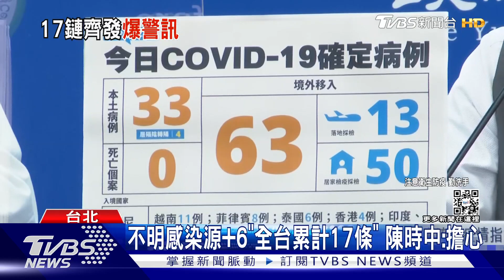零星案爆 「永和家管.中原教授.台銀孕婦」皆染｜TVBS新聞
台灣疫情多點爆發，不只基隆員警小吃相關持續增加外，最讓人擔心的，陳時中說是不斷增加的零星個案，29號一天，台灣就新增6件待釐清感染源，包含如台銀孕婦、足跡多的永和退休家管、與中原大學教授。而截至目前累計共有17件不明感染鍊。就怕疫情持續擴散，指揮中心呼籲民眾，如有出現呼吸道症狀，可到540家定點診所，由醫師評估後發放快篩試劑。